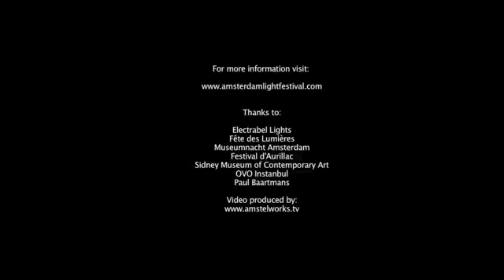Amsterdam Light Festival Impressie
Deze film is geproduceerd door Amstelworks. Bezoek

Het Amsterdam Light festival 2012/2013 vindt plaats in de periode van 07 december 2012 t/m 20 januari 2013.